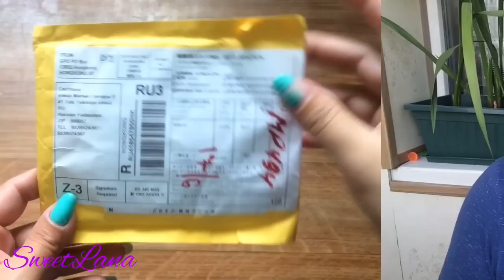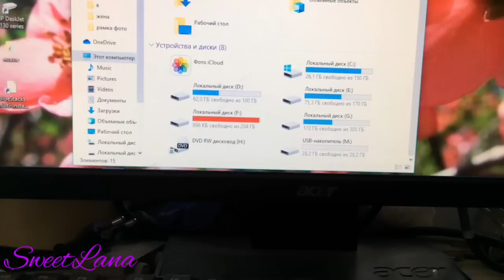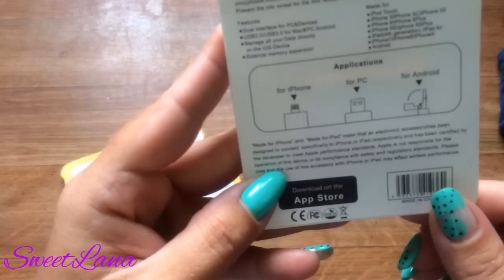Распаковка посылок с AliExpress / USB-флэш для iPhone, iPad и Android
ВСЕМ ПРИВЕТ!!!
В этом видео я распаковываю 2 посылки с Алиэспресс-флешки для компьютера и портативная флешка для Айфона, увеличивающая объем его памяти и позволяющая переновить фото, видео и музыку с Айфона на любое устройство.